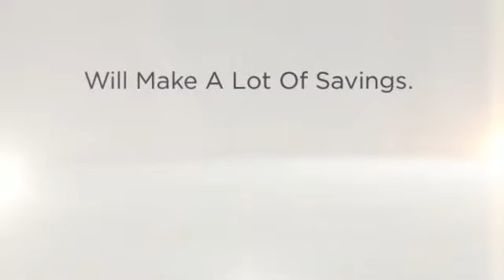Is Vapor Cigarette A Good Option?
to get your risk free starter kits!
We have the best in Ecigarette Reviews
and Vapor Cigarette Trial Offers.